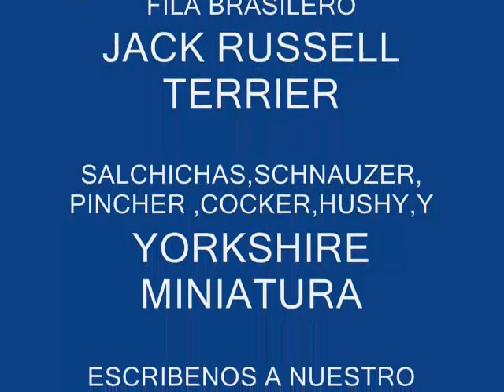CACHORROS:YORKSHIRE MINI,ROTTWEILER,JACK RUSSELL,FILA BRASILERO,PASTOR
. Venezuela
MUCHOS SON RESCATADOS DE TIENDAS Y CRIADEROS, AHORA POR FIN  RECUPERANDOSE DESPUES DE LA AGONIA DE ESTAR ENCERRADOS EN JAULAS MINIMAS...LO MEJOR ES SIEMPRE ADOPTAR UN PERRO DE LA CALLE Y ACABAR CON ESTE COMERCIO Y MALTRATO HACIA LOS ANIMALES. FACEBOOK: SUIZANIMAL MASCOTAS

Nuestros perros son rescatados de las calles, y algunos de razas rescatados, victimas de las tiendas de animales, en los que estaban por meses en una mínima jaula , sin ser bien alimentados, para evitar el crecimiento,,  hasta eran sedados para mantenerlos tranquilos, muchos ni caminar sabían por el gran tiempo de estar en mínimas jaulas,, por eso decidí un dia comprarlos , algunos se quedaron definitivo conmigo por el gran tiempo que tomo su recuperación, y que no hay buenos candidatos para perros de los que muchos denominan peligrosos como los doberman donde  muchos los buscan ,pero no precisamente  para darle el amor de hogar.  Siempre tenemos rescatados en los que normalmente se dan en adopción, y ayudar a sanar y encontrar un buen hogar a muchos de los perros de las calles que sufren a diario. Siempre tenemos animales en adopción si estas interesado o puedes hacer un donativo para que podamos seguir ayudando. 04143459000  Adopta un mestizo!